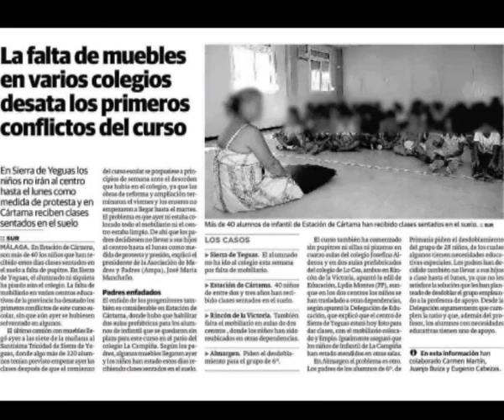ANDALUCIA A DEBATE 28 10 11 2ºPARTE